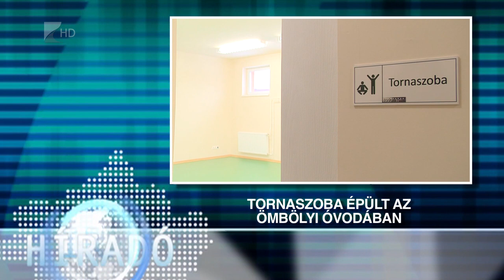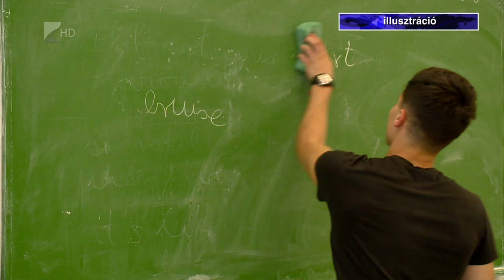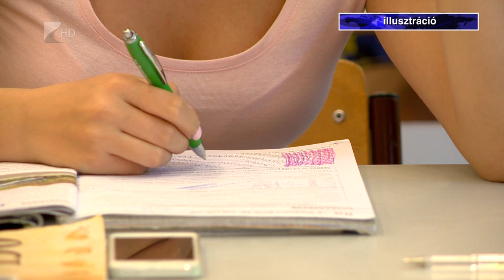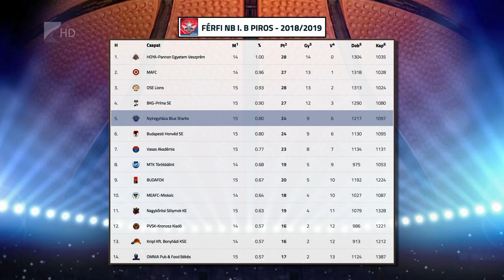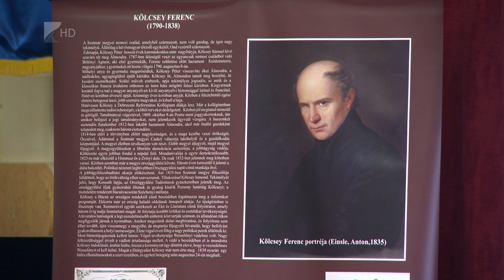Hírado 2019.01.21. - Kölcsey Tv